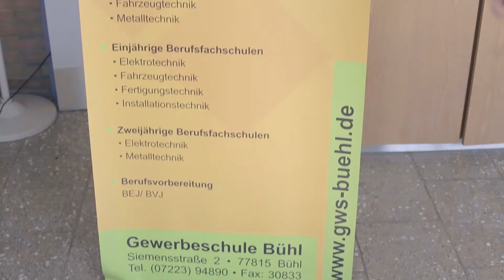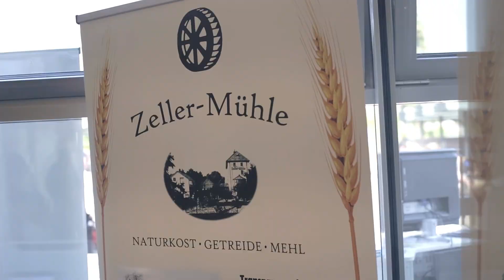7. Ausbildungsbörse Ottersweier 23.04.2015 – Impressionsfilm (by VMS Design)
Ein Impressionsfilm über die 7. Ausbildungsbörse in der Maria-Victoria-Schule Ottersweier. Vielen Dank an alle Teilnehmer!